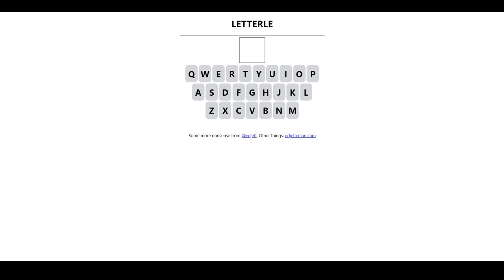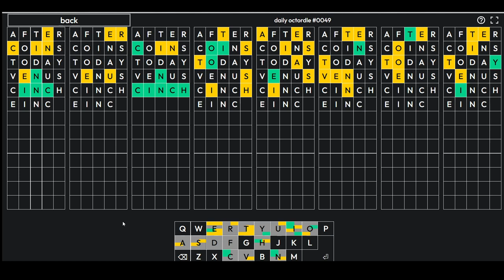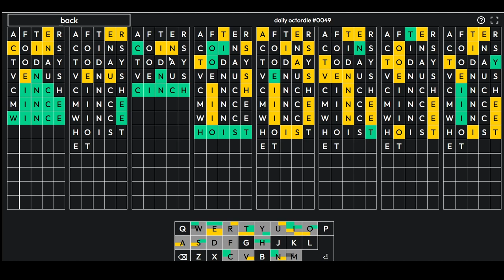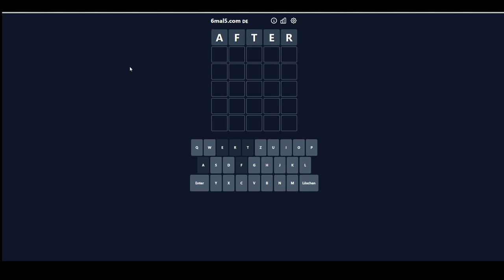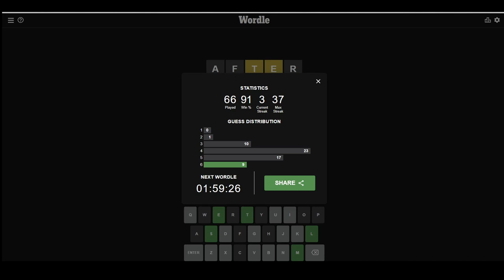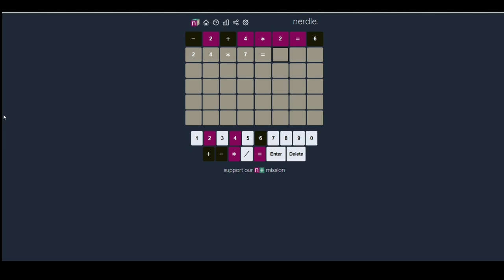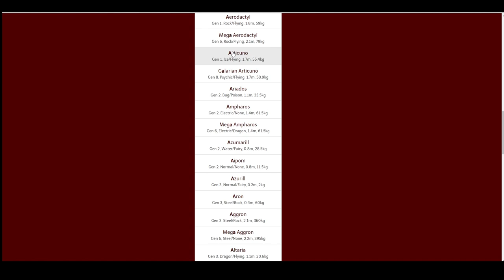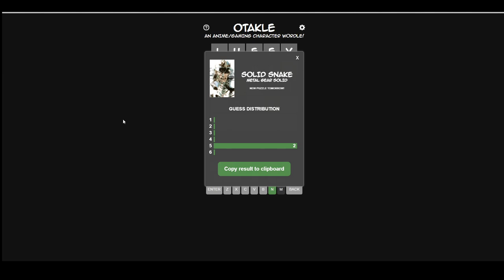[32] Octordle ist deutlich besser geworden! || Wordle und mehr